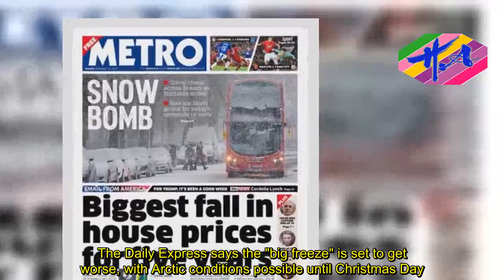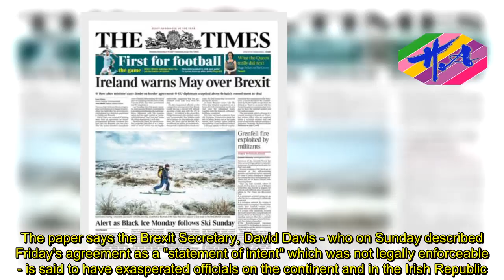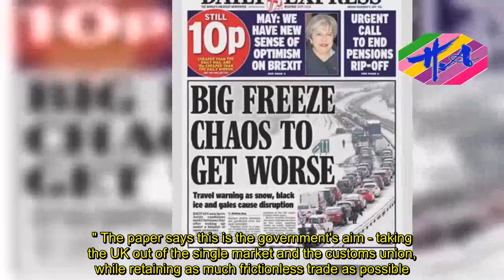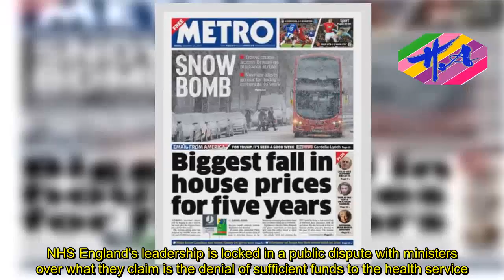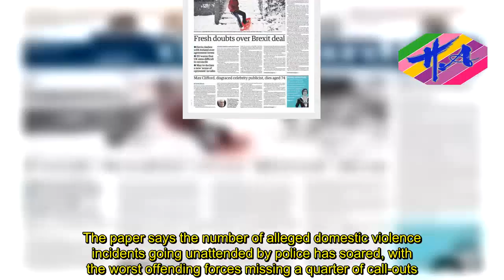Breaking News One - Newspaper headlines: 'Big freeze chaos' and fresh Brexit doubts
Most papers have pictures of large swathes of Britain covered by a blanket of snow.The Daily Telegraph says Highways England claimed much of Sunday's disruption on the roads was due to a lack of cars.It quotes an official saying that the gritters relied on traffic spreading the salt, but most people heeded warnings not to travel unless absolutely necessary.The Daily Express says the "big freeze" is set to get worse, with Arctic conditions possible until Christmas Day.The Times believes Theresa May's delicate Brexit compromise on Ireland is in danger of "unravelling" after the government's commitment to the deal was questioned in both Brussels and Dublin.The paper says the Brexit Secretary, David Davis - who on Sunday described Friday's agreement as a "statement of intent" which was not legally enforceable - is said to have exasperated officials on the continent and in the Irish Republic.According to the i, Mr Davis has "broken ranks" on the EU deal by saying that Britain will refuse to pay a divorce bill if the trade talks fail.HuffPost UK says the Irish government will hold the British government "to account" for the deal and described the Brexit secretary's comments as "bizarre".In an editorial, the Daily Telegraph says that throughout the tortuous Brexit process, the government's position has been remarkably consistent.It says that as long ago as last November a ministerial aide was photographed in Downing Street, carrying papers with the headline "Canada Plus." The paper says this is the government's aim - taking the UK out of the single market and the customs union, while retaining as much frictionless trade as possible.The chairman of one of the NHS's biggest trusts, Lord Kerslake, tells the Guardian that he has resigned because hospitals are so seriously underfunded that they cannot perform their key roles properly.Lord Kerslake, who has left his role at King's College Hospital, London, says that ministers are "in denial" about how much money the NHS requires.NHS England's leadership is locked in a public dispute with ministers over what they claim is the denial of sufficient funds to the health service.It is thought Lord Kerslake's resignation could prompt a renewed focus on government funding of the health service.The Independent says police are failing to attend around 11% of domestic violence calls, up from 5% between 2012 and 2016.The paper says the number of alleged domestic violence incidents going unattended by police has soared, with the worst offending forces missing a quarter of call-outs.According to the Sydney Morning Herald, former England batsman, Kevin Pietersen, believes "factional" splits could be emerging among the England cricket side attempting to defend the Ashes down under.At 2-0 down in the five match series ahead of Thursday's third test in Perth at the WACA, Pietersen tells the paper that several players questioned the decision of the England captain, Joe Root, to bat first in the second test in Adelaide, which En